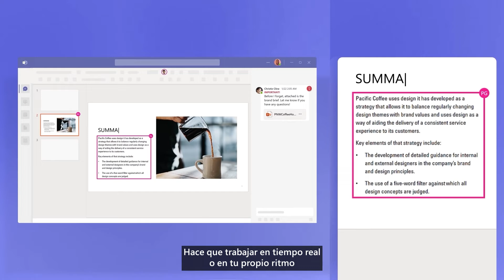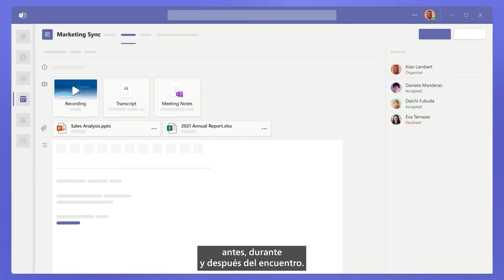Introdução ao Microsoft Teams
Neste tutorial em vídeo, apresentamos o mundo do Microsoft Teams, com as principais áreas de recursos e funcionalidades que você precisa conhecer ao iniciar sua jornada na ferramenta. Descubra dicas rápidas e ações que facilitam seu aprendizado e amor pelo Teams.